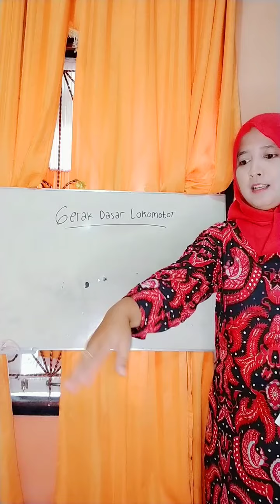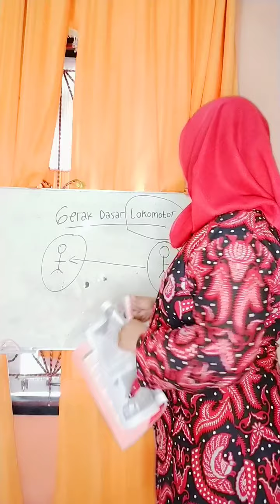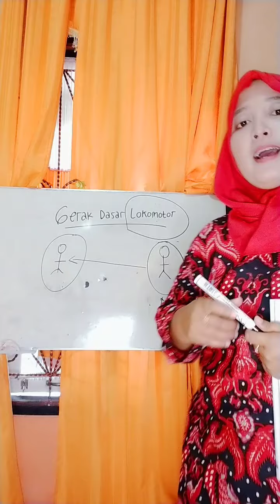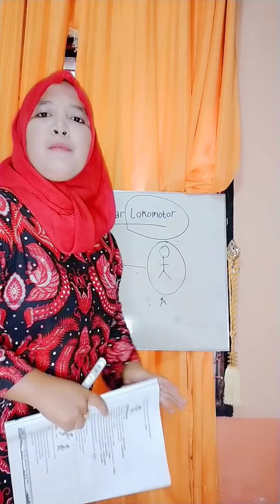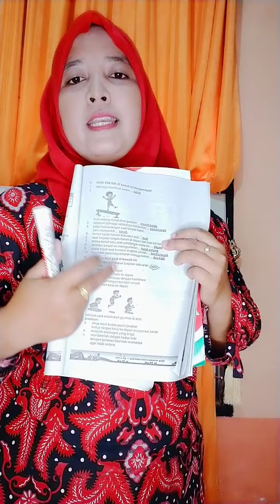Pembelajaran gerak dasar lokomotor kelas 1 semester 1